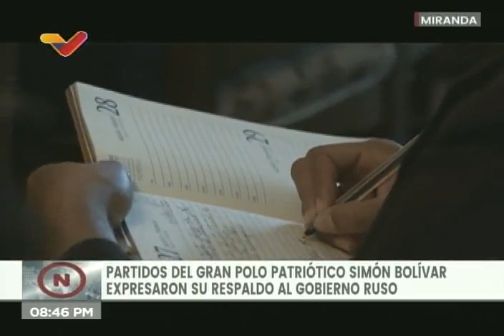Partidos políticos expresaron apoyo a Rusia ante su embajador en Venezuela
Partidos del Gran Polo Patriótico expresaron ante el embajador de Rusia en Venezuela, Sergey Mélik-Bagdasárov, apoyo ante su gobierno ello ante el conflicto existente en este momento en Europa del Este.

USDT o Bitcoin (BEP20): 0xef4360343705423a24119205eeb1de2a10fd23f4

USDT (TRC20): TQJB86JZjF5Kt1C7f322aax4iyD6x65UcV

Petros: PFfDUW3cj1WD7cUPYg9MK2EtgG5nUgVzuc